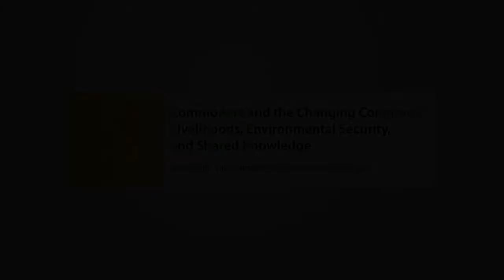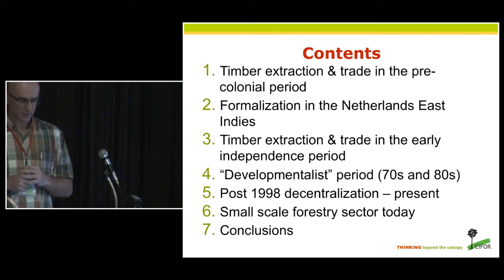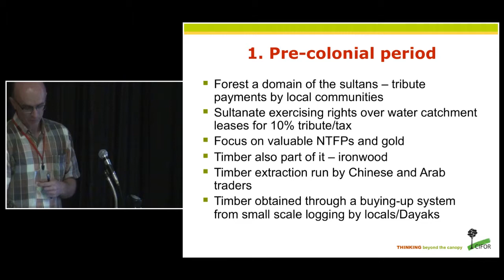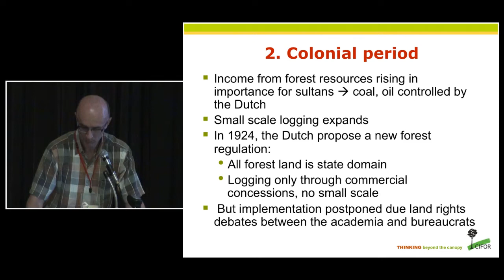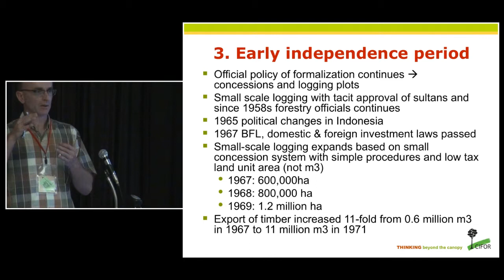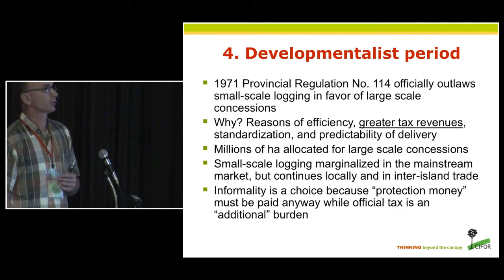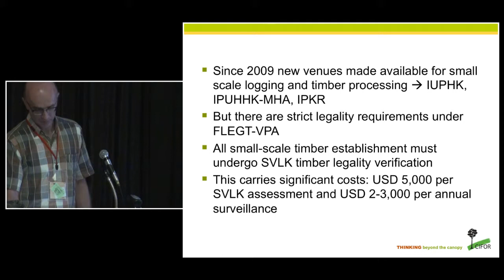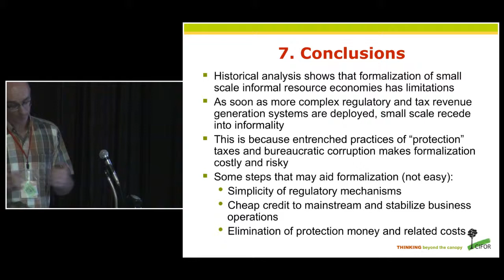Krystof Obidzinski - IASC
Presentation by Krystof Obidzinski from CIFOR on "Moving target: why formalisation of the small-scale timber sector in Indonesia remains illusive".

This presentation was part of IASC 2013 conference in Japan.